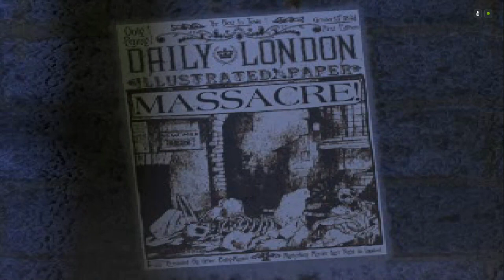Nightmare creatures(Wide screen)- Shield TV- Opengl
Here's some Bloodborne gameplay um I mean Nightmare creatures! Lol. I'm using FPSE.